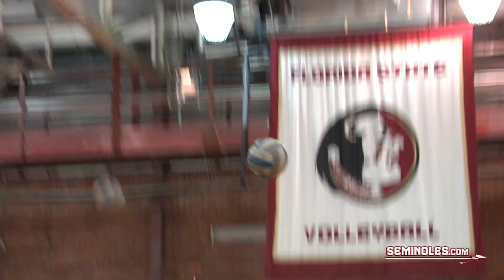Dynamic Duos Pace FSU Volleyball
Courtesy The Seminoles have accomplished amazing things under Chris Poole.  Find out one unorthodox strategy that has Florida State rolling in a Seminoles.com feature.